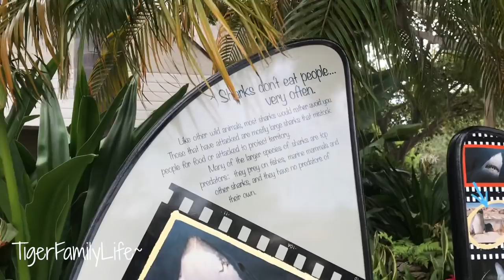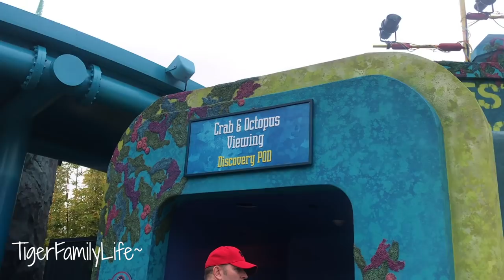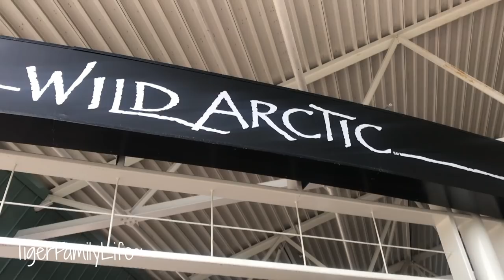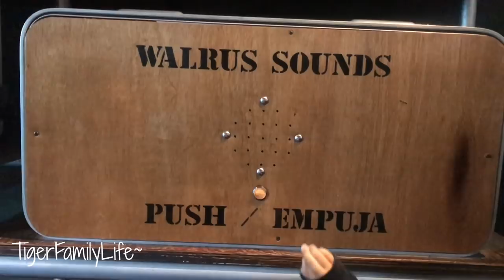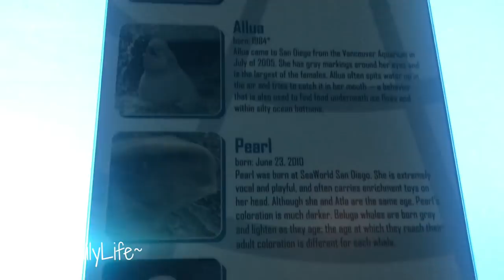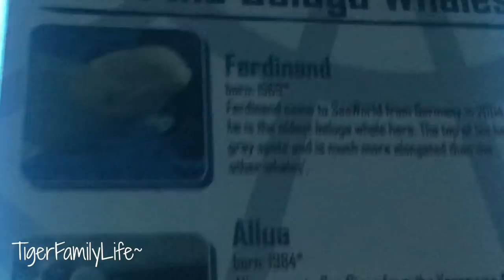MY VISIT TO SEAWORLD SAN DIEGO | SUMMER BREAK 2019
Get in touch the old school way:
Tiger Family